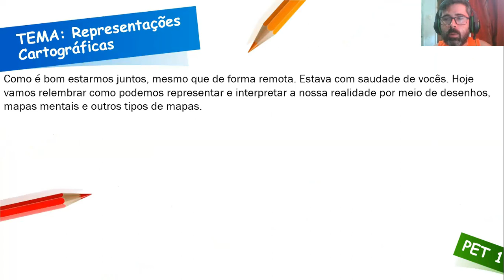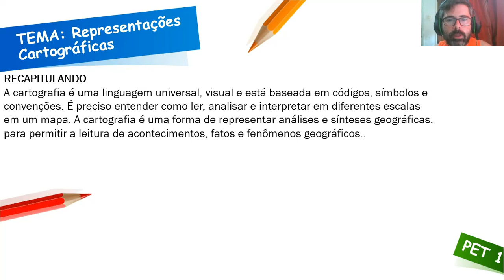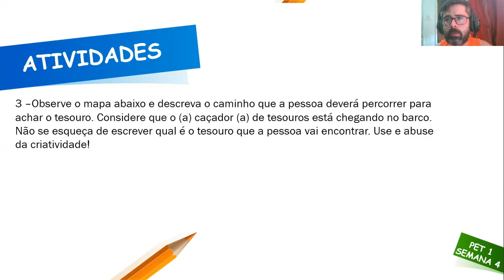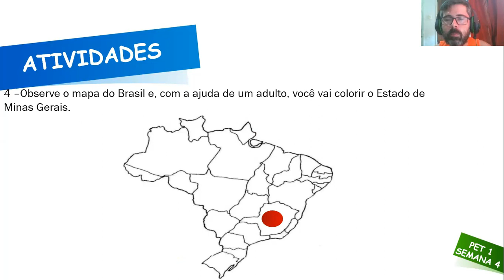Correção PET 1 (2021) - Geografia 2° ano (SEMANA 4) VOLUME 1